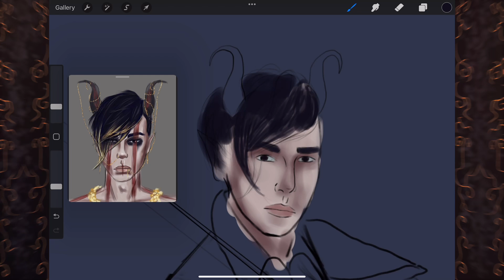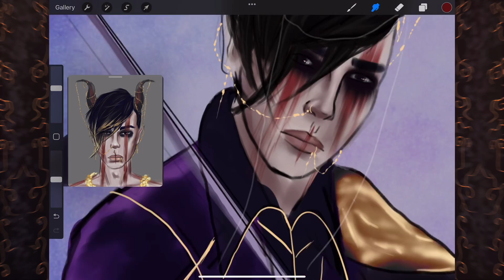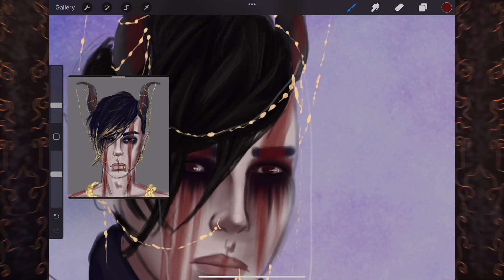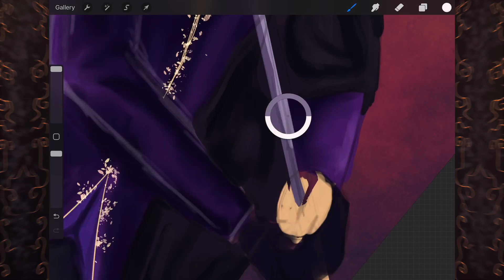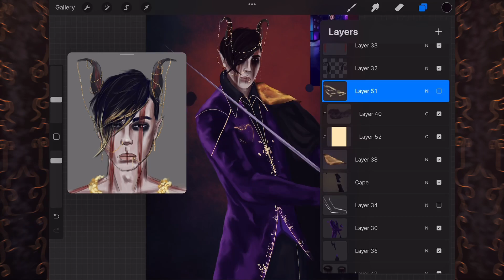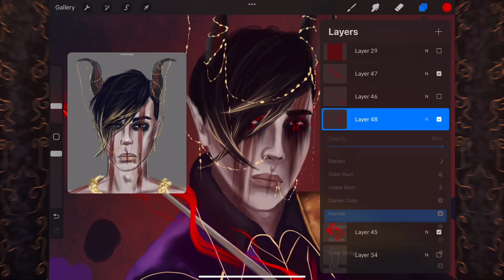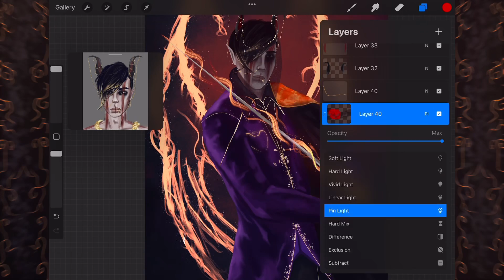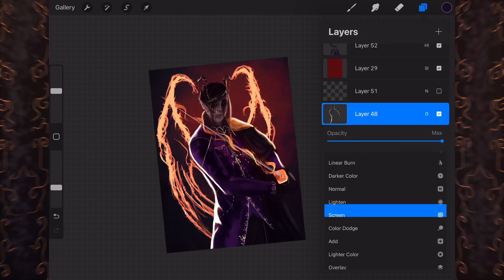𝐀𝐞𝐭𝐞𝐫𝐧𝐮𝐦: 𝓖𝓾𝓪𝓻𝓭𝓲𝓪𝓷 𝓯𝓻𝓸𝓶 𝓖𝓾𝓲𝓵𝓽 | Procreate Speedpaint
“𝚈𝚘𝚞 𝚌𝚕𝚊𝚒𝚖 𝚝𝚘 𝚍𝚎𝚜𝚙𝚒𝚜𝚎 𝚘𝚞𝚛 𝚔𝚒𝚗𝚍, 𝚢𝚎𝚝 𝚢𝚘𝚞 𝚑𝚞𝚖𝚊𝚗𝚜 𝚜𝚎𝚎𝚔 𝚖𝚢 𝚑𝚎𝚕𝚙 𝚊𝚐𝚊𝚒𝚗. 𝚆𝚑𝚒𝚕𝚎 𝙸 𝚍𝚒𝚜𝚊𝚐𝚛𝚎𝚎 𝚠𝚒𝚝𝚑 𝙰𝚎𝚝𝚎𝚛𝚗𝚞𝚖, 𝙸 𝚊𝚖 𝚘𝚗𝚕𝚢 𝚠𝚒𝚕𝚕𝚒𝚗𝚐 𝚝𝚘 𝚐𝚘 𝚜𝚘 𝚏𝚊𝚛. 𝙶𝚘 𝚊𝚑𝚎𝚊𝚍; 𝚠𝚑𝚊𝚝 𝚒𝚗𝚏𝚘𝚛𝚖𝚊𝚝𝚒𝚘𝚗 𝚍𝚘 𝚢𝚘𝚞 𝚜𝚎𝚎𝚔? 𝙷𝚘𝚠 𝚌𝚊𝚗 𝙸 𝚋𝚎 𝚘𝚏 𝚊𝚜𝚜𝚒𝚜𝚝𝚊𝚗𝚌𝚎 𝚝𝚑𝚒𝚜 𝚝𝚒𝚖𝚎?”

Belial once worked under Alvara, but for unknown reasons, he was assigned a new position alongside The Eliminator and now acts as his bodyguard. The demon is a quiet and reserved member of Aeternum. Few know his origins, but from his face covering, it is clear he is a royal. Rumors of his past and loyalty began to spread because of his mysterious demeanor and secretive nature. Fortunately for him, they have remained rumors and have never been proven true.